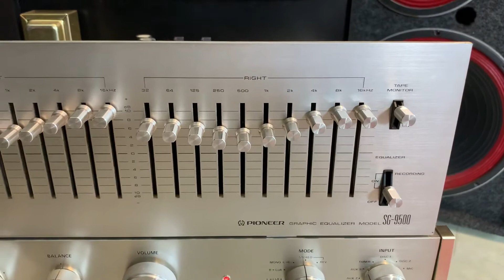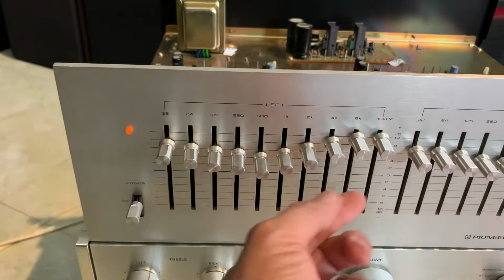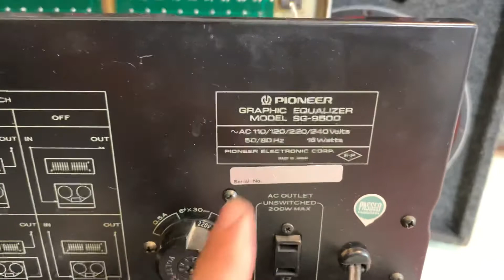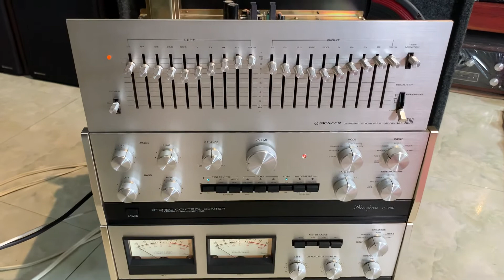PIONEER SG9500. Hàng bãi Víp Nhật có tại 💥 Chinh Trang -AudioHD 📞 zalo 0967697999 - 0976757899 .